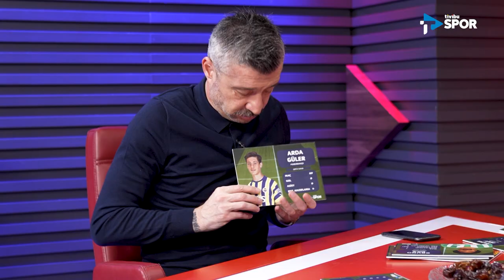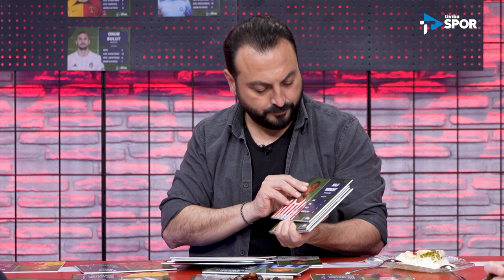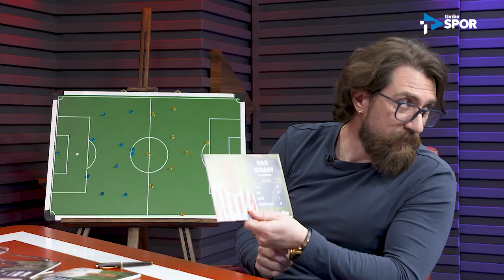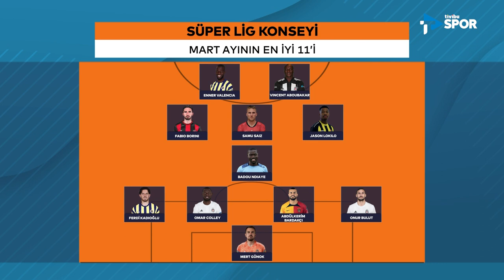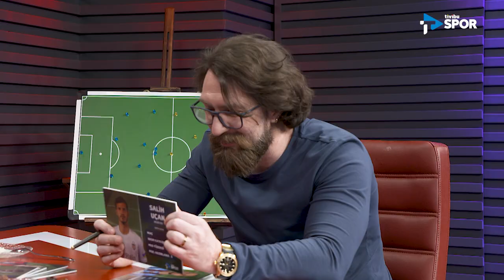Süper Lig'de Mart Ayının En İyi 11'i! | Süper Lig Konseyi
Süper Lig'de geride bıraktığımız Mart ayını Erkut Öztürk, Erman Özgür ve Tümer Metin üçlüsü, Süper Lig konseyinde değerlendirip En İyi 11'i belirledi!